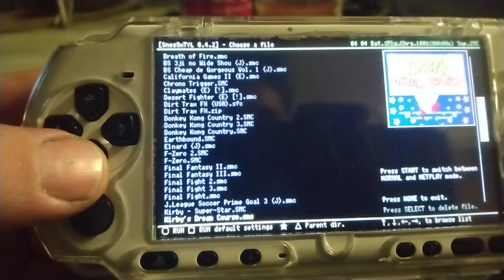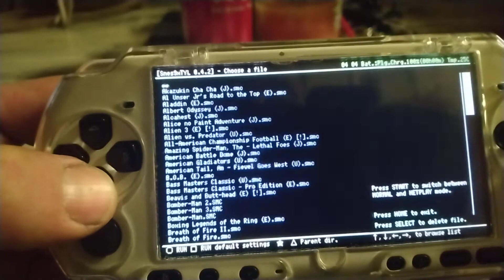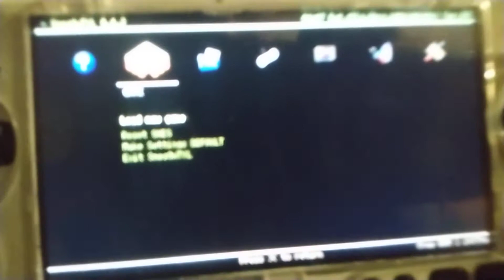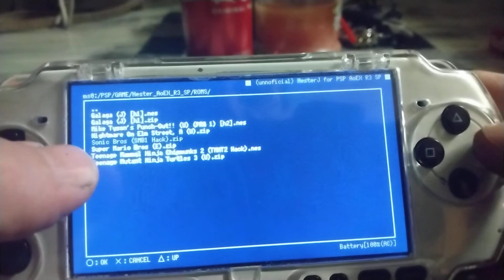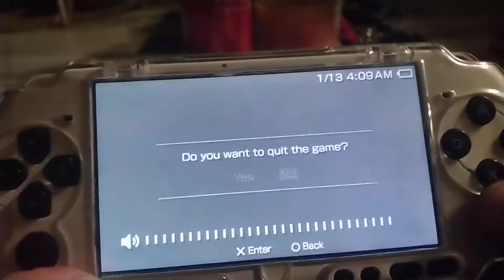PSP 3000 ROMS & EMULATORS IN 2022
I thought I would share my PSP 3000 and my games and emulators , if you wanna see more with the psp plz leave a like and comment below and subscribe if you haven't already.

thank you all so much for tuning in.